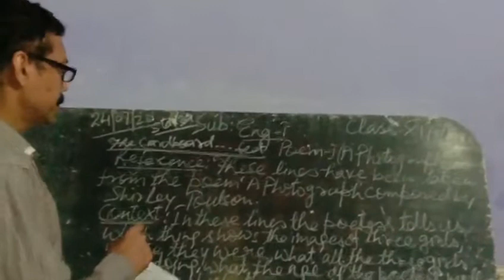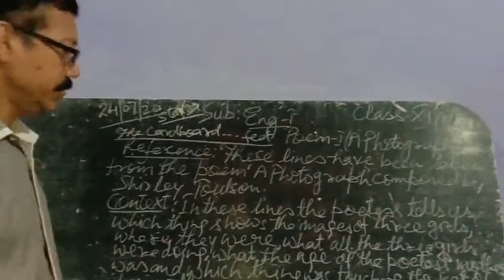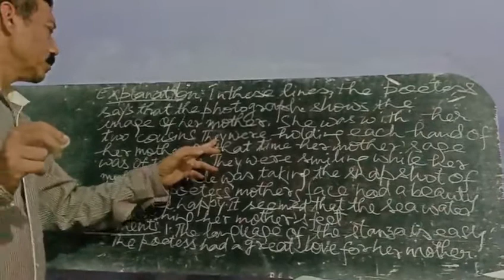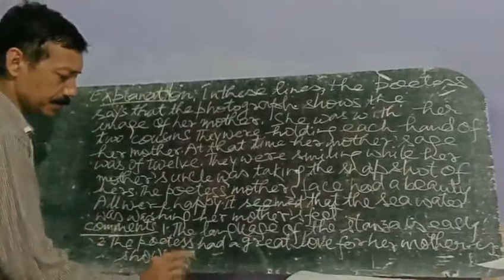24/07/20 (A Photograph-Class 11thA/B/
By Rajesh Tripathi